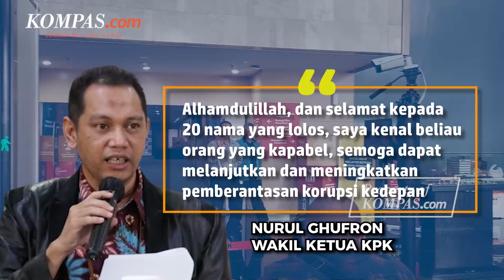Keinginan Nurul Ghufron Bertahan di KPK Kandas! Ada Apa?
Keinginan Wakil Ketua Komisi Pemberantasan Korupsi (KPK) Nurul Ghufron untuk menetap lebih lama di Gedung Merah Putih KPK kandas.

Panitia Seleksi (Pansel) KPK memutuskan mencoret nama Ghufron, usai dinyatakan tidak lolos pada saat profile assesment yang dilaksanakan pada 28-29 Agustus 2024 lalu.
Saat itu, ada 40 calon pimpinan KPK dan 40 calon anggota Dewan Pengawas KPK yang menjalani profile assesment.

"Dari jumlah peserta profile assessment tersebut yang dinyatakan lulus masing-masing untuk capim ada 20 orang dan dewas ada 20 calon," kata Ketua Pansel KPK, Muhammad Yusuf Ateh di Gedung Kementerian Sekretariat Negara, Jakarta, Rabu (11/9/2024).

Penulis Naskah: Musayadah Khusnul Khotimah
Narator: Musayadah Khusnul Khotimah
Video Editor: Fathir Rohman
Produser: Yusuf Reza Permadi